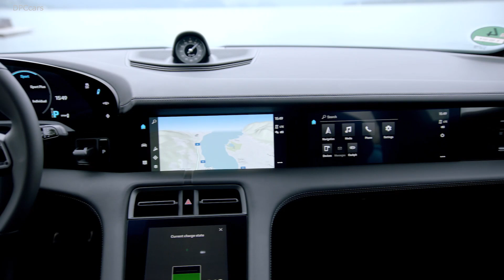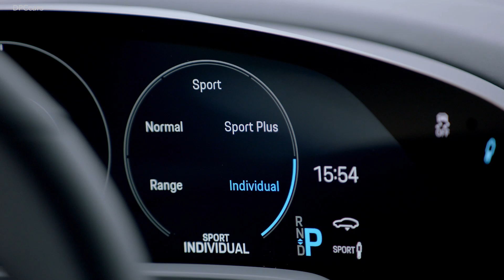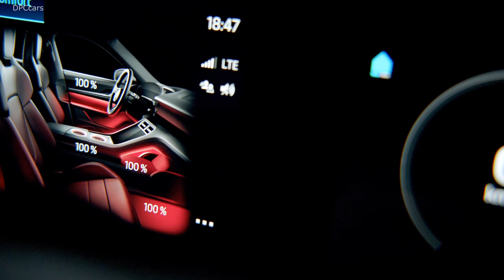Electric 2020 Porsche Taycan Turbo S - Carrara White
The differences between the Taycan Turbo and Turbo S  are quite prominent in the vehicles’ wheels and brakes. The Taycan Turbo is equipped with Porsche Surface Coated Brakes (PSCB), while the Turbo S is fitted with Porsche Ceramic Composite Brakes (PCCB). Rotors for the Turbo is made of internally vented steel with tungsten carbide coating, while the Turbo S uses internally vented ceramic composite.

Calipers for the Taycan Turbo are white, while the Turbo S features yellow calipers. The Taycan Turbo S features 21″ Mission-E Design Wheels paired with large 420/410 rotors as well. In comparison, the Taycan Turbo features 20″ Taycan Turbo Aero Wheels as standard with 415/365 rotors. Interestingly, the colors of the Taycan Turbo S’s Mission E wheels could be matched with the color of the car.